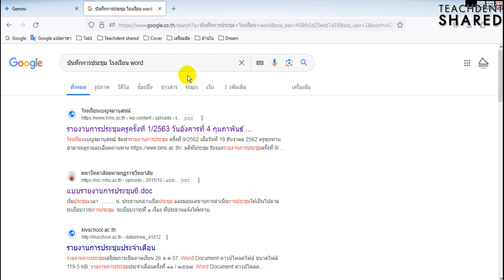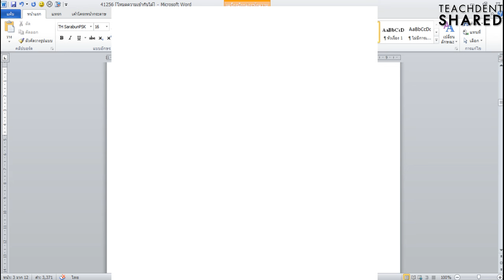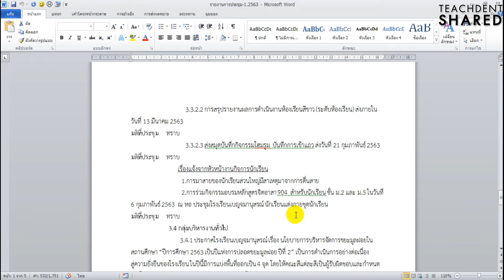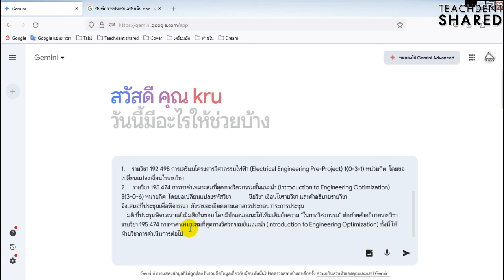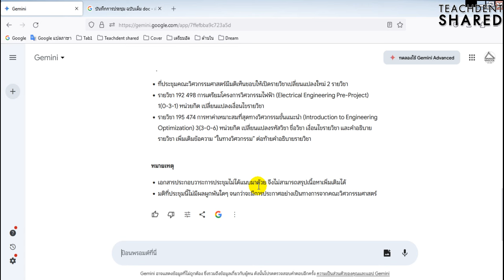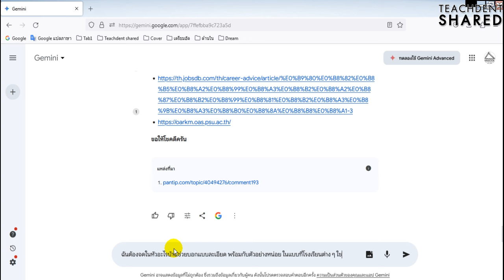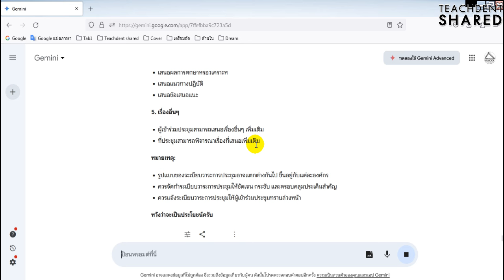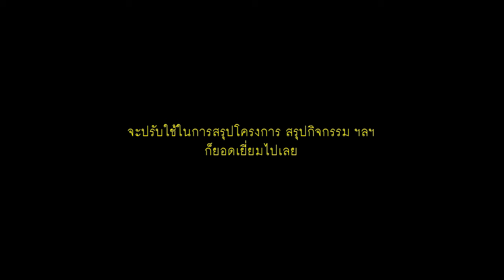ประหยัดเวลา! สรุปบันทึกการประชุม โครงการ กิจกรรม ในเวลาไม่ถึง 3 นาที | Gemini EP.13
คลิปวิดีโอนี้ : ทุกท่านจะได้เรียนรู้สุดยอด AI จากบริษัท Google ที่ชื่อว่า Gemini ใช้เพื่อพัฒนาการสอน การจัดการเรียนรู้ การทำงานเอกสารที่ซ้ำซ้อน ให้ใช้เวลาน้อยลง  ไปเรียนรู้กันครับ